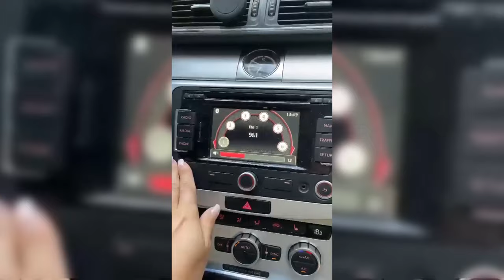Behind the scenes la Untold cu Gaz pe Foc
In acest clip va arat cum se vede un concert din puctul de vedere al artistului. In cazul de fata artistul este trupa Gaz pe Foc, care canta, la Untold, pentru prima data dupa 20 de ani.